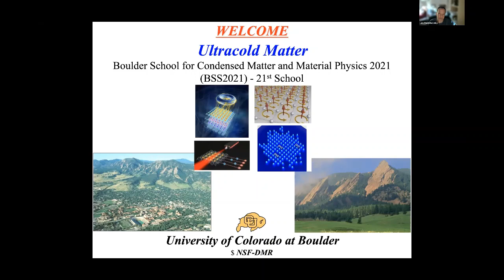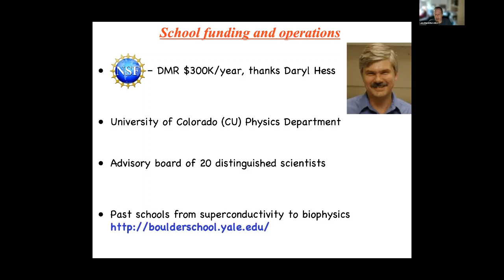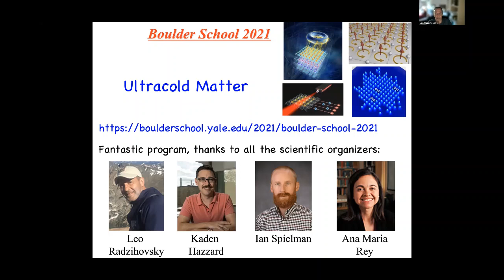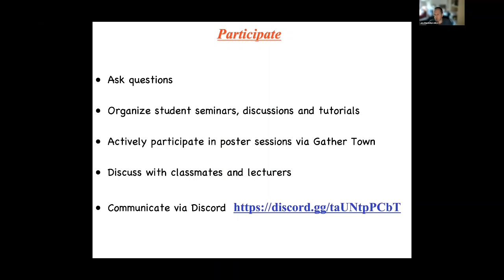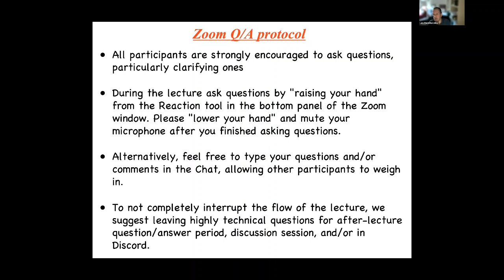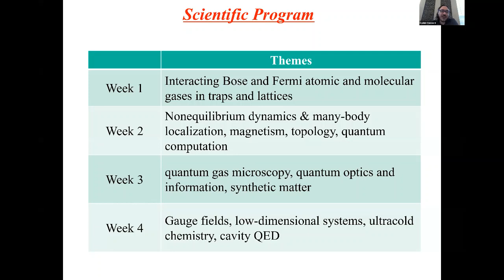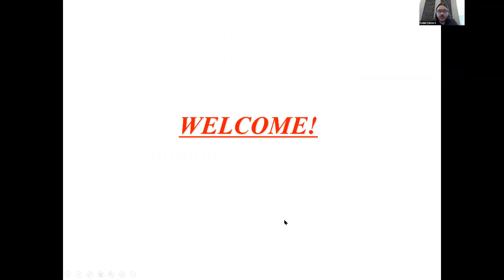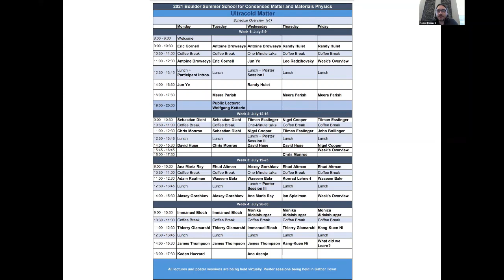Introduction and overview of BSS2021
Welcome to 21st Boulder Summer School for Condensed Matter and Materials Physics,
this year titled Ultracold Matter, with more details found at